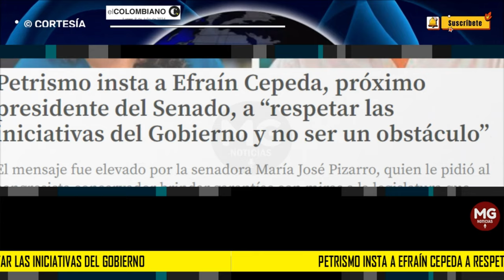❌ PETRISMO INSTA A EFRAÍN CEPEDA A RESPETAR LAS INICIATIVAS DEL GOBIERNO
Petrismo insta a Efraín Cepeda, próximo presidente del Senado, a “respetar las iniciativas del Gobierno y no ser un obstáculo”
El mensaje fue elevado por la senadora María José Pizarro, quien le pidió al congresista conservador brindar garantías con miras a la legislatura que arranca el próximo 20 de julio. También se refirió al futuro del Pacto Histórico.
EL COLOMBIANO